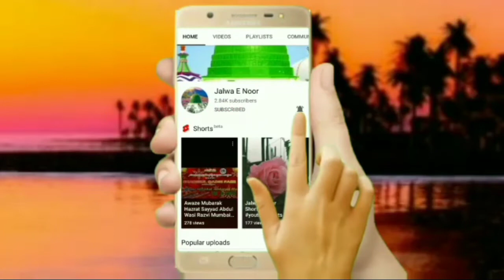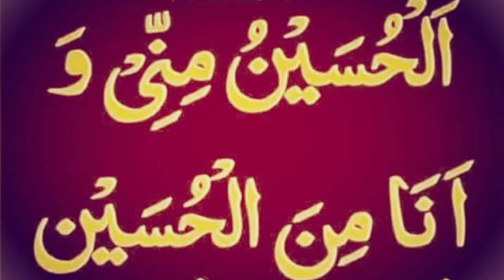Hazrat Imam Hussain Ki Madina Munawwara Se Rawangi | Khatibe Dora Mufti Shakirul Quadri Faizi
Topic: Hazrat Imam Hussain Ki Madina Munawwara Se Rawangi.

Orator: Khatibe Dora Mufti Shakirul Quadri Faizi.

Place: Udaipur Rajasthan.

Day & Date: Saturday, 6 August 2022